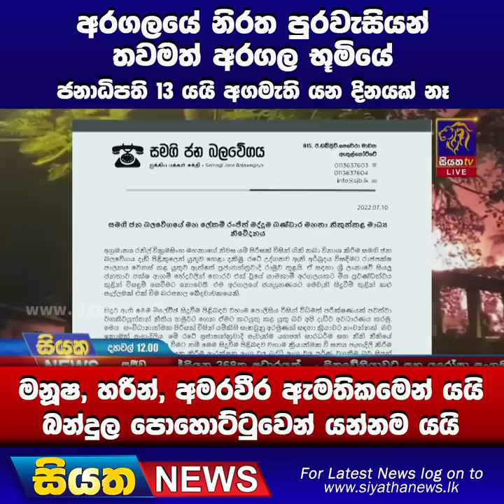මනූෂ, හරීන්, අමරවීර ඇමතිකමෙන් යයි බන්දුල පොහොට්ටුවෙන් යන්නම යයි Siyatha News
අරගලයේ නිරත පුරවැසියන් තවමත් අරගල භූමියේ
ජනාධිපති 13 යයි, අගමැති යන දිනයක් නෑ